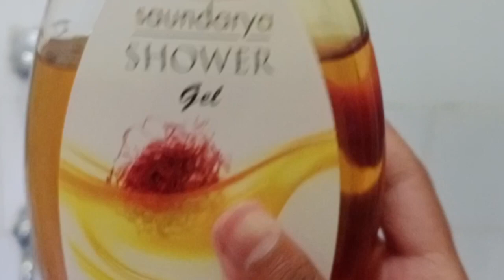daily life vlog | a productive day in my life| Saturday vlog